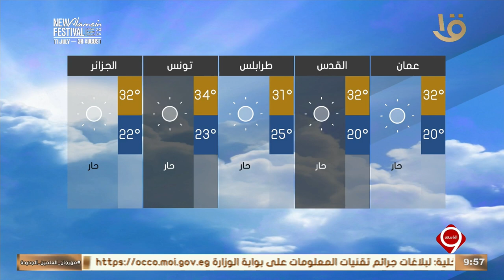نشرة التاسعة | بيان بدرجات الحرارة المتوقعة غدا